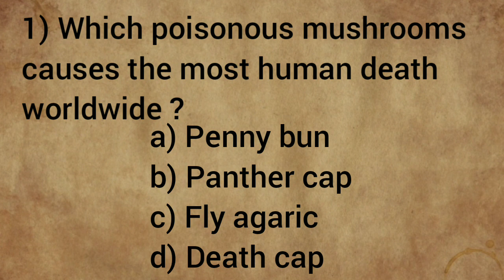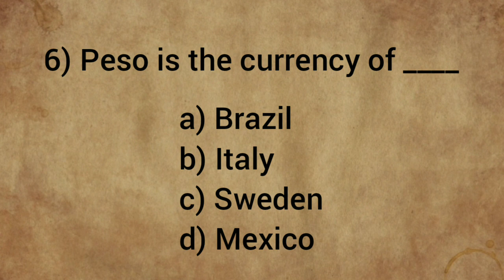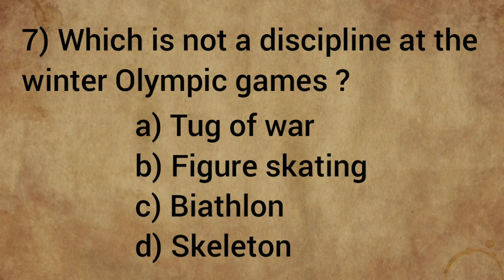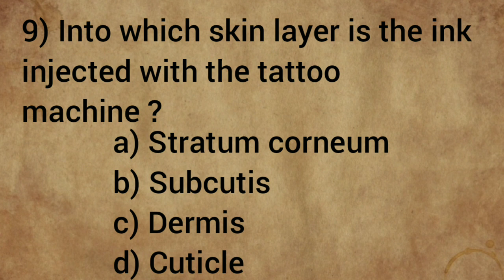Quiz - 3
quiz, quiz questions, quiz game, quiz competition, quiz questions and answers, quizzes, quiz for kids, quiz quiz, quiz monster